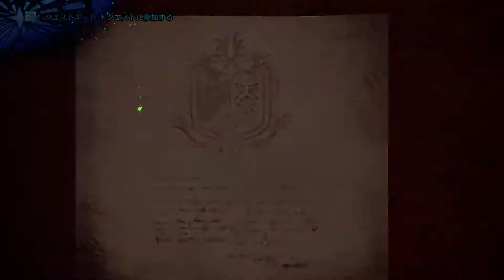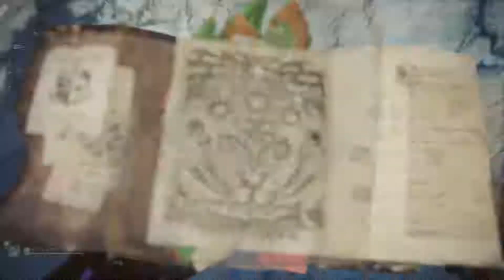Monster Hunter World: Iceborne Ice Dragon hurt Gameplay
MHW Go Go Go.I am ready